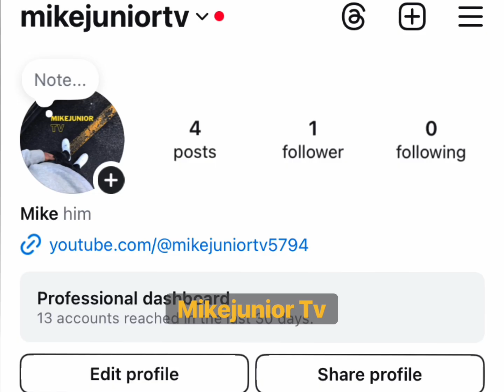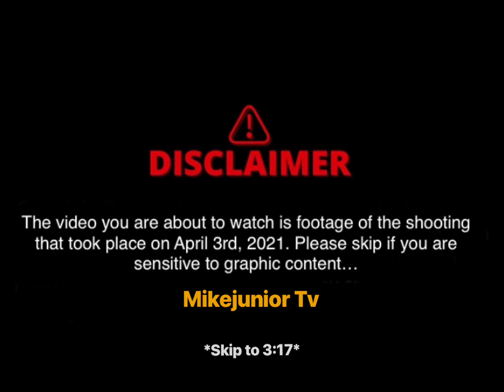What happened to Gee Sixx?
Gee6 Interview link 🔗